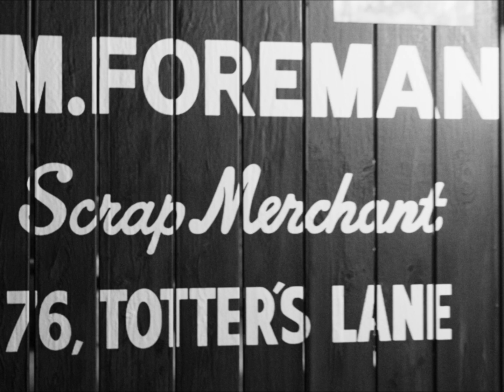Doctor Who 60th Anniversary Special Celebration Video - Blender Animation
60th Years ago the TARDIS set off for amazing adventures in Space and Time. This is my way of celebrating THE series that has been a part of some of the best moments of my life. Wishing the best of all birthdays to DoctorWho , the Greatest Show In The Galaxy!
HUGE thanks also to @__tardisman who was very kind to give me the amazing Hartnell Box you see in the video, he is a very talented artists and one of the best Tardis modelers I know.
Made and rendered in Blender EEVEE.